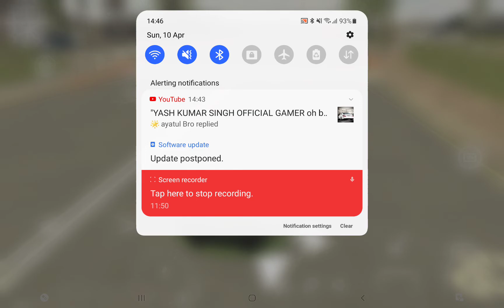City Car Driving Parking Multiplayer - Android Tablet Gameplay Walkthrough HD - (ANDROID)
Car Parking Multiplayer Android Gameplay Walkthrough